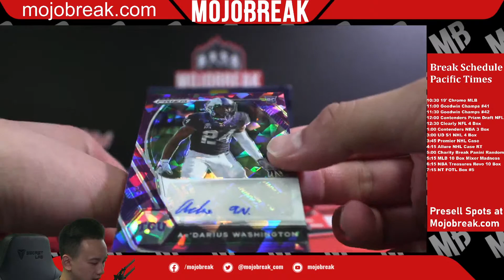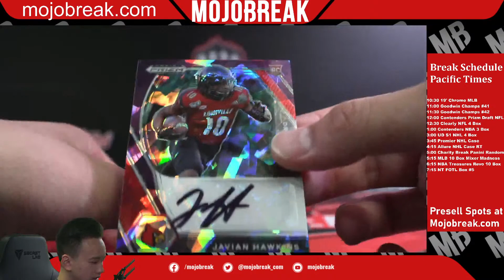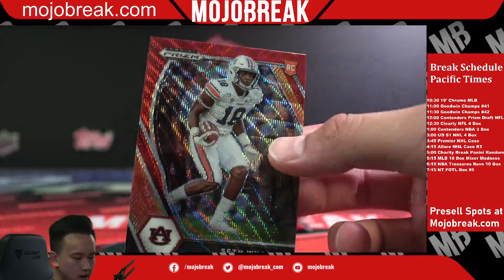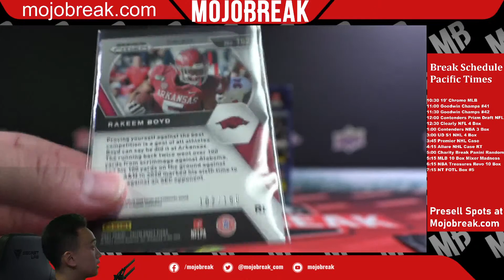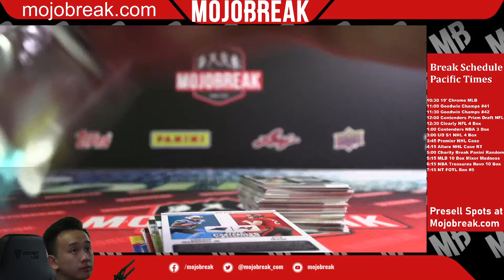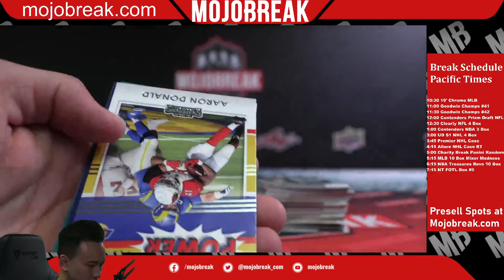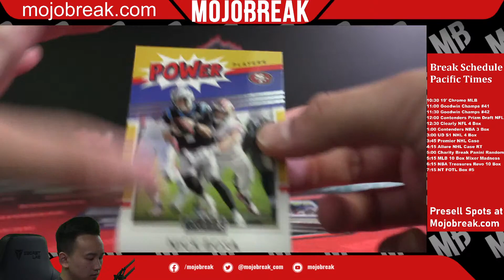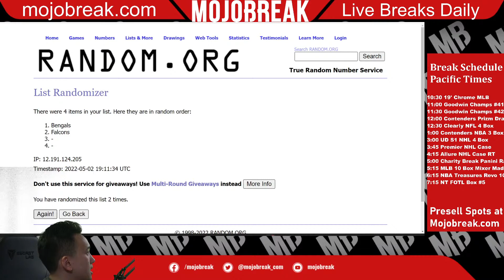CONTENDERS/PRIZM DRAFT NFL 2 BOX PYT #2